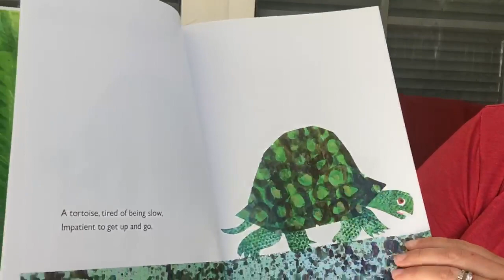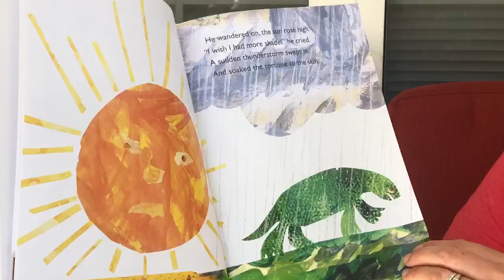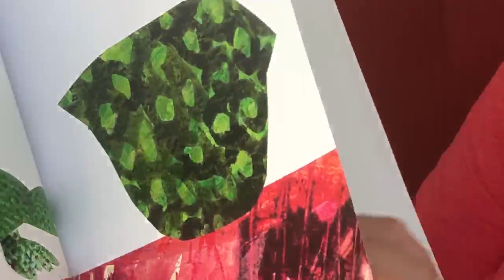Read Aloud: The Foolish Tortoise